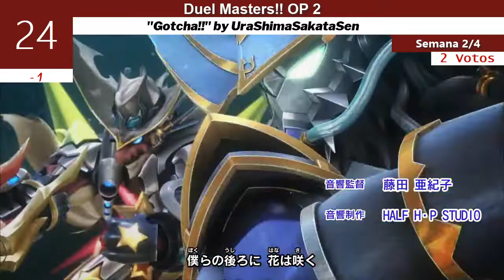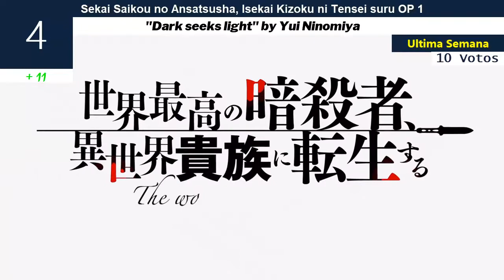The Top 25 Anime Openings | 28 de Noviembre 2021 | Top # 344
♫→ Música del OUTRO ═「Ambivalent」by Eve
→ ¿Cómo votar?

→ Reglas:

» Los TOPS se hacen cada semana y se publica los domingos o lunes  y los sábados se cierra la votación (no hay hora exacta).

♫→ Openings Recomendados:

- Hello! Sandybell » OP 1 "Hello! Sandybell" by Mitsuko Horie, The Chirps
- Bakuman. 2nd Season » OP 1 "Dream of Life" by Shohei Ito
- Shinka no Mi: Shiranai Uchi ni Kachigumi Jinsei » OP 1 "EVOLUTiON:" by Yoshino Nanjo
- Takt Op. Destiny » OP 1 "Takt" by ryo (supercell) feat. Mafumafu, gaku
- B-Legend! Battle B-Daman » OP 1 "B-FIRE" by NAOZUMI-MASUKO
- Getter Rodo Arc » OP 1 "Bloodlines ~Unmei no Kettou~" by JAM Project
- Blade Runner: Black Lotus » OP 1 "Feel You Now" by Alessia Cara
- Meikyuu Black Company » OP 1 "Shimi" by HOWL BE QUIET
♫→ Lista Top 25:

25. Phi Brain: Kami no Puzzle » OP 1 "Brain Diver" by May'n
24. Duel Masters!! » OP 2 "Gotcha!!" by UraShimaSakataSen
23. Yuuki Yuuna wa Yuusha de Aru: Dai Mankai no Shou » OP 1 "Ashita no Hana-tachi" by Sanshuu Chuugaku Yuusha-bu
22. Tomica Hyper Rescue Drive Head: Kidou Kyuukyuu Keisatsu » OP 1 "Wacha-Gacha!" by SUPER★DRAGON
21. Lovely★Complex » OP 2 "Hey! Say!" by Hey! Say! 7
20. Yahari Ore no Seishun Love Comedy wa Machigatteiru. Kan » OP 1 "Megumi no Ame" by Nagi Yanagi
19. Detective Conan » OP 30 "tear drops" by Caos Caos Caos
18. Taishou Otome Otogibanashi » OP 1 "Otome no Kokoroe" by GARNiDELiA
17. Gi(a)rlish Number » OP 1 "Bloom" by Gi(a)rlish Number
16. Tensei shitara Slime Datta Ken 2nd Season Part 2 » OP 1 "Like Flames" by MindaRyn
15. SKET Dance » OP 5 "Reboot" by everset
14. Jahy-sama wa Kujikenai! » OP 1 "Fightin★Pose" by Yui Ogura
13. Hanyou no Yashahime: Sengoku Otogizoushi » OP 2 "BURN" by NEWS
12. Back Arrow » OP 2 "Kodou" by Eir Aoi
11. Visual Prison » OP 1 "Zankoku Shangri-La" by O★Z
10. Shin no Nakama ja Nai to Yuusha no Party wo Oidasareta node » OP 1 "Iki wo Suu Koko de Suu Ikiteku" by Yui Nishio
9. Isekai Shokudou » OP 1 "One In A Billion" by Wake Up, May'n!
8. Black Clover » OP 12 "Eien ni Hikare (Everlasting Shine)" by TOMORROW X TOGETHER
7. Kyuuketsuki Sugu Shinu » OP 1 "DIES IN NO TIME" by Jun Fukuyama
6. Shaman King (2021) » OP 1 "Soul salvation" by Megumi Hayashibara
5. Deep Insanity: The Lost Child » OP 1 "Inochi no Tomoshibi" by Konomi Suzuki
4. Sekai Saikou no Ansatsusha, Isekai Kizoku ni Tensei suru » OP 1 "Dark seeks light" by Yui Ninomiya
3. Komi-san wa, Comyushou desu. » OP 1 "Cinderella" by Cidergirl
2. Platinum End » OP 1 "Sense" by BAND-MAID
1. Kyuukyoku Shinka shita Full Dive RPG ga Genjitsu yori mo Kusoge Dattara » OP 1 "ANSWER" by Mayu Maeshima